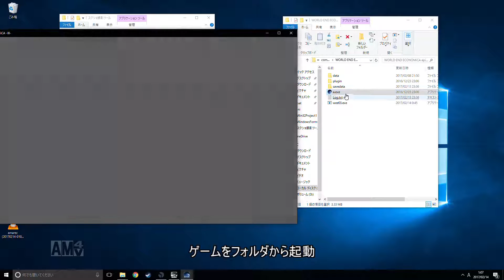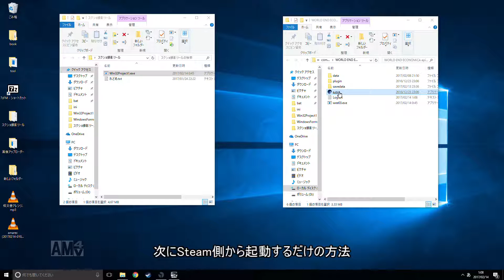Steam用撮影ツール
Steamでスクリーンショットの撮影できないゲーム用